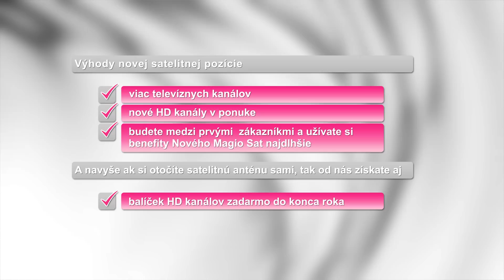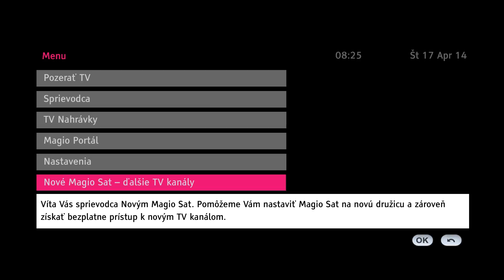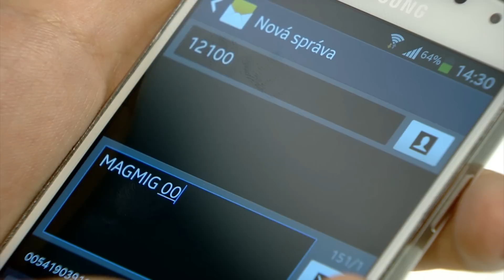Nové Magio Sat - Návod pre otočenie antény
Nové Magio Sat je aktualizovaná verzia digitálnej Magio televízie cez satelit, ktorá prijíma signál na novej satelitnej pozícii 1W, a je dostupná pre všetkých zákazníkov Magio Sat. Zmena satelitnej pozície vám prináša viac televíznych kanálov úplne zadarmo. Viac info na